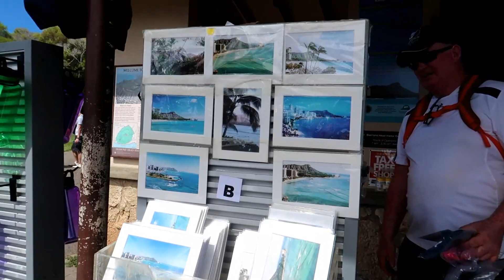CUANTO DURE SUBIENDO Y BAJANDO EL DIAMOND HEAD EN LA ISLA OAHU Y QUE OCUPAS LLEVAR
SEGIMOS CON LA BAJADA AL VOLCAN